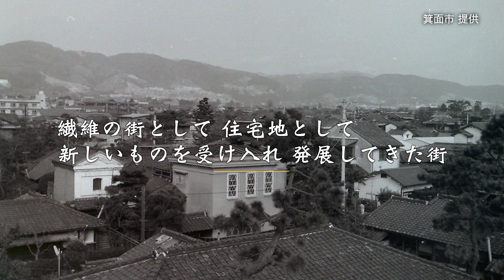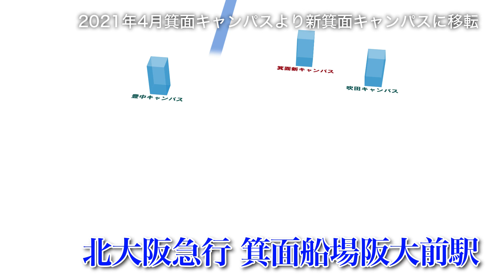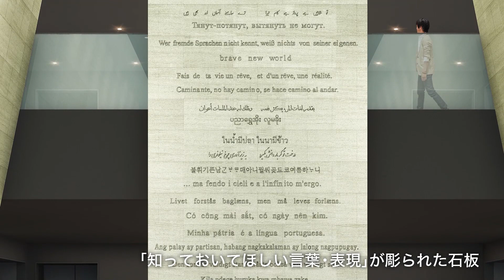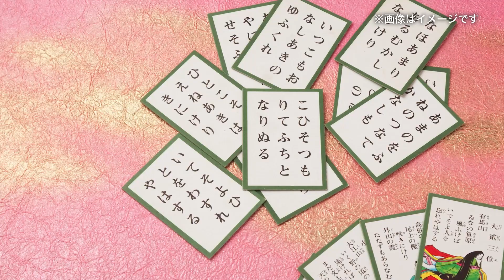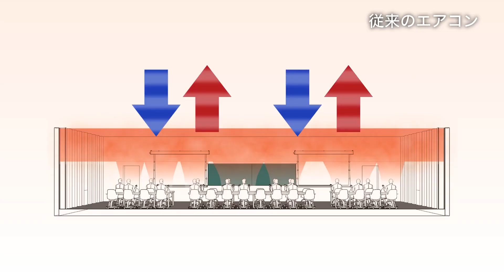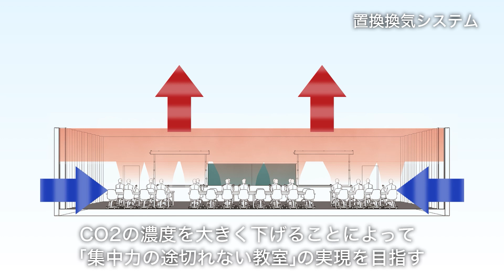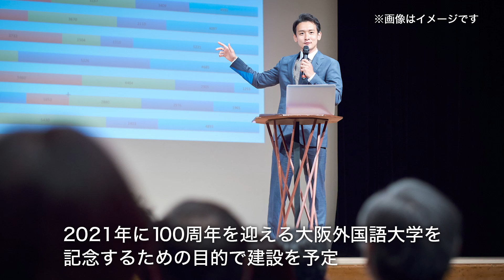箕面新キャンパス 紹介動画 (2020)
2021年4月に誕生する箕面新キャンパスをご紹介します。